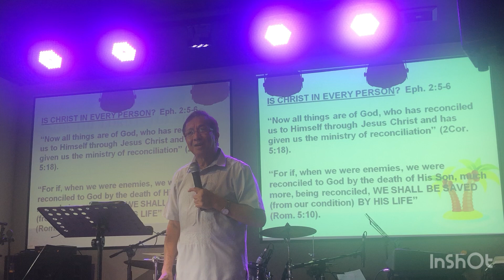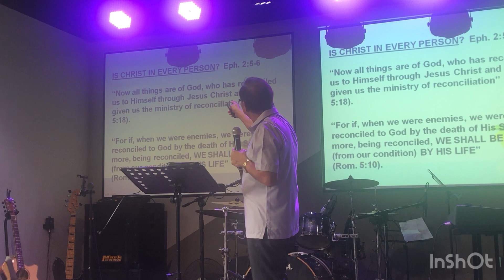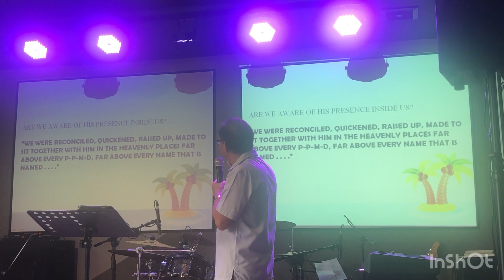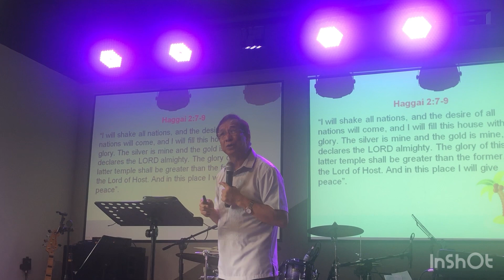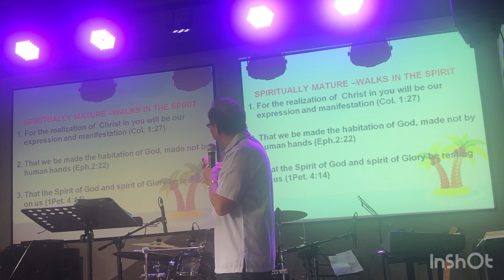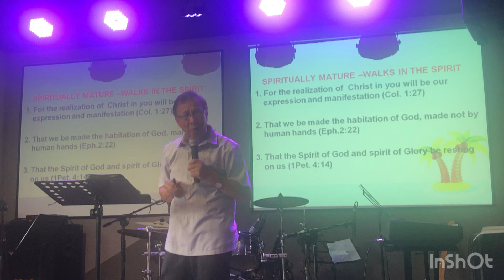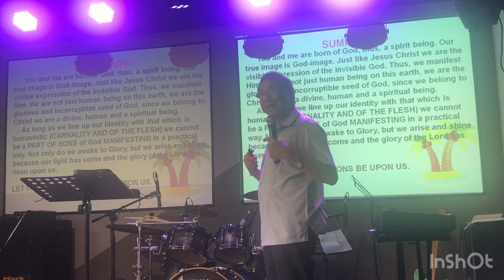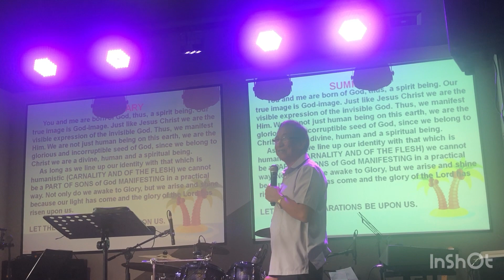23July’23 iPhone TGMM Preaching by Dadluksa